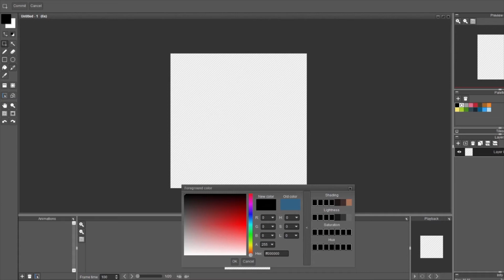Speed Pixel - Vintage Wooden Radio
Daily Pixel made with the prompt "Dial"